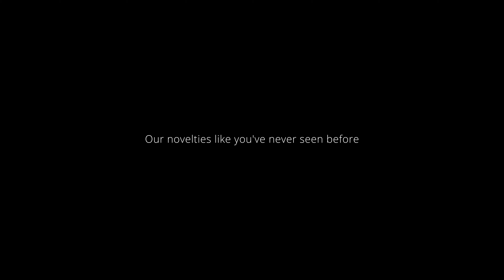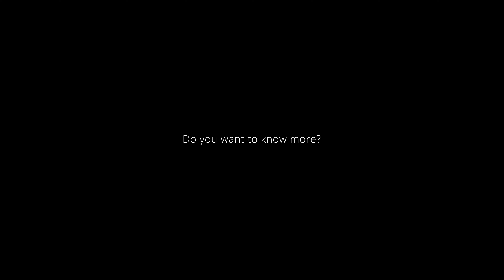ITT Showcase 360º | Our ceramic novelties like you've never seen before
In a sector that has suffered in recent months for the lack of international design events and fairs, ITT Ceramic has created a new and exclusive 360º digital showroom.

A virtual exhibition where you can explore different new releases arranged into boxes, like in a real sample. But the user is offered a comprehensive digital experience, allowing them to access colour changes, extensive technical information, the image carousel and download catalogues from each box. It also includes access to the magnifying glass function in some rooms to view details of the design, 3D videos to view the reliefs with maximum realism, and additional 360º scenes, showing the product in real rooms, such as kitchens, bathrooms and outdoor spaces. This is all accompanied by exquisite interior design work by design professionals ➝